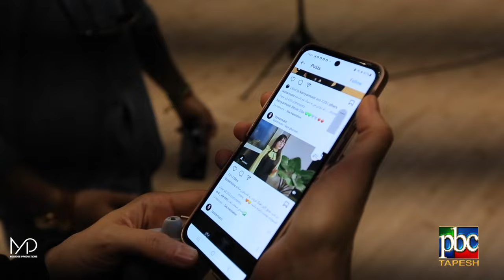Behind the scene reportage by Panthea Sadeghi ... Safe House ... Orpheum Theatre (LA) نمایش خانه امن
Reportage by Panthea Sadeghi ... Safe House ... Behind the scenes ... Orpheum Theatre Los Angeles نمایش خانه امن